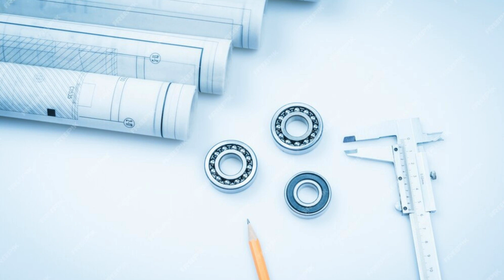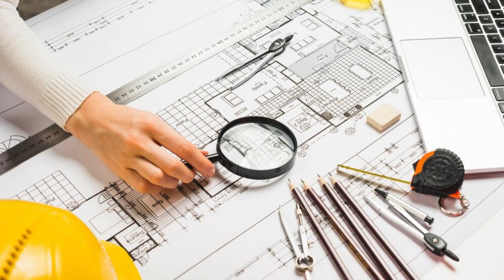Discover AutoCAD Salary Prospects for Freshers in Bangalore Professional Insights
"Engineering and architecture use AutoCAD. It is commonly used to design and sketch 2D and 3D models of buildings, machinery, and other things. Many freshers are seeking AutoCAD career prospects due to the high need for competent professionals. If you're one among them, you may be asking about pay prospects in Bangalore, India's top engineering and technology city.
Job portals and compensation surveys can help you estimate AutoCAD salaries in Bangalore for freshers. Cherry facility, a top AutoCAD training facility in Bangalore, reports that AutoCAD freshers in Bangalore earn between Rs. 2.5 lakhs and Rs. 4 lakhs per year. This depends on your education, talents, experience, and industry.
A cherry institute or other reputable AutoCAD certification school might boost your earnings. The institute teaches AutoCAD drawing and editing tools, dimensions and annotations, blocks and characteristics, 3D modeling and visualization, and more. This can help you master AutoCAD and stand out in job interviews.
AutoCAD success requires technical, communication, problem-solving, and work ethic skills. AutoCAD freshers in Bangalore may earn a good pay with the correct skills and knowledge. To stay relevant in the job market, you must update your AutoCAD abilities and stay current."